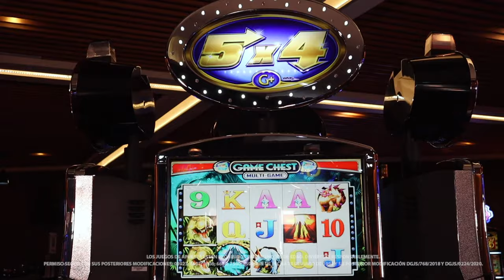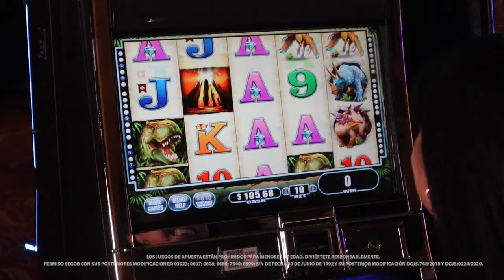Descubre la magia que Big Rex tiene para ti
Big Rex es un juego de 5 carretes con 50 líneas de pago. Además, podrás desenterrar desde bestias de huesos grandes hasta desenterrar grandes recompensas de bonificación. Jugando Big Rex hay posibilidades de que encuentres una casa llena de Tiranosaurio Rex.

¡Te invitamos a probarlo hoy mismo a Caliente Casino!